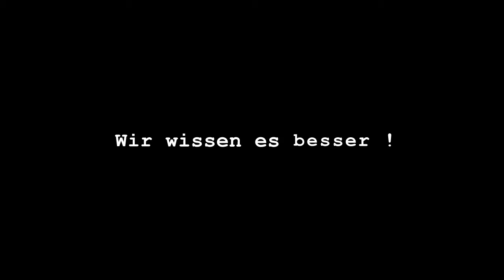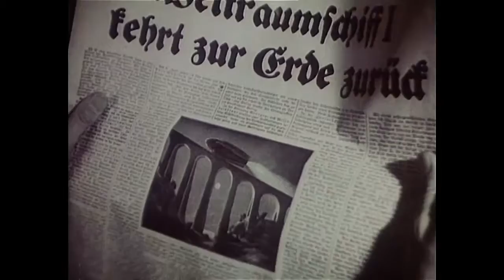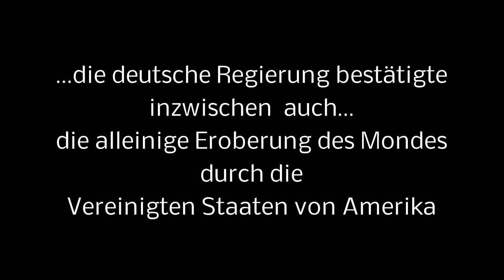MONDLANDUNG - Faktencheck against FAKENEWS 2018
Moon Destination 2.0 is our future...